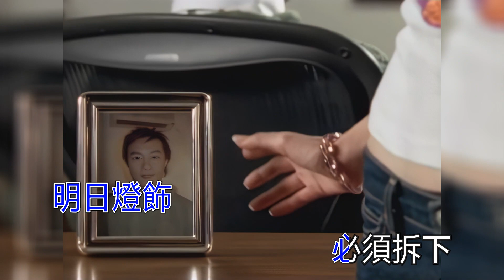陳奕迅 lonely christmas KTV 高清修復版